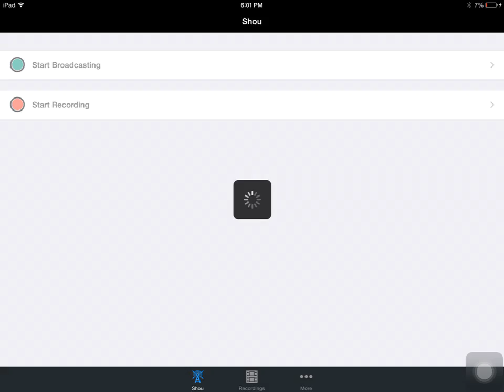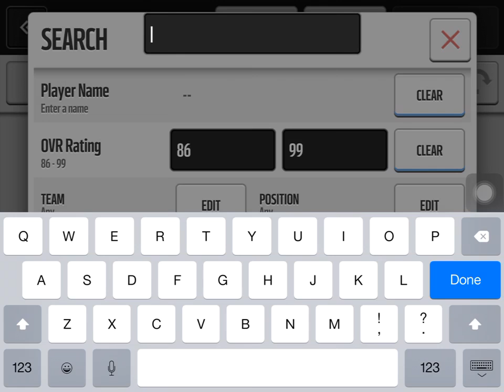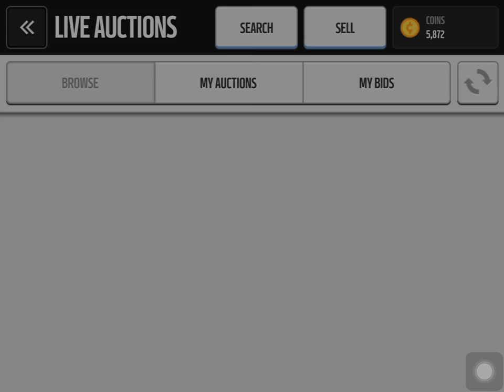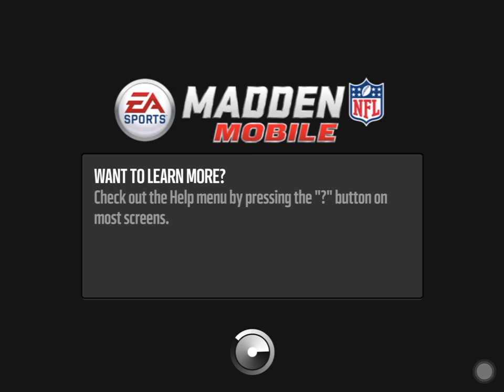Pack and Play #2